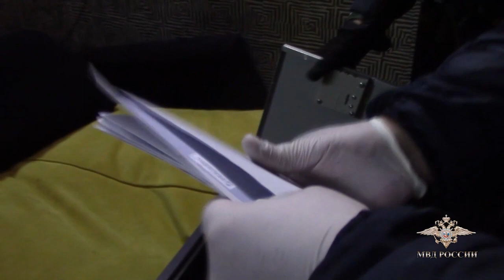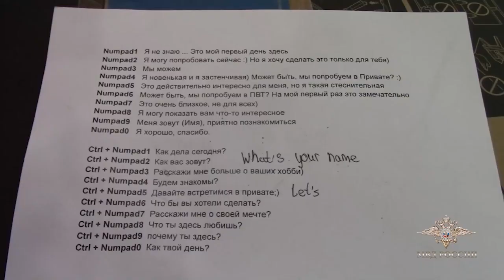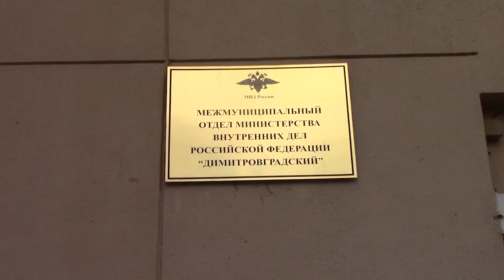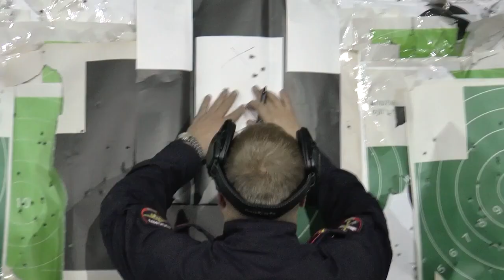Полиция73. Выпуск 3. Оперативники накрыли студию вебкама, нерешительный "щипач" и поиски в лесу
- В одном из сюжетов, лучше бы молчать, а не говорить. Больше смотреть, а не комментировать. Любое слово, или фраза могут быть восприняты двояко. Так сказать, тема с "двойным дном", как и жизнь участников, зарабатывавших сомнительным способом

- Нуарная история димитровградца которому, по законам жанра, повезло и не повезло одновременно

- По грибы, да по ягоды, или как не пропасть⠀⠀⠀⠀⠀